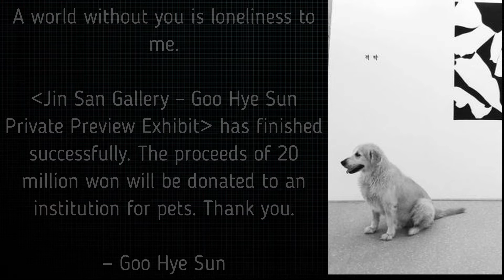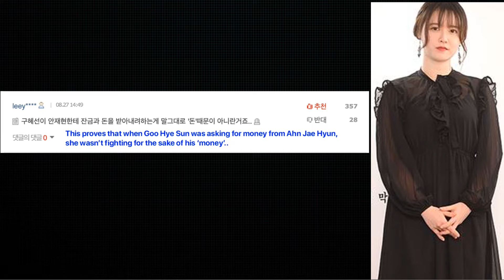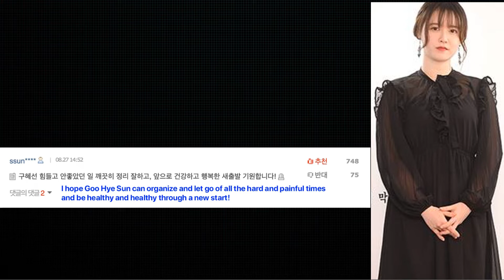Goo Hye Sun Updates Her Instagram For The First Time Since Posting About Her Divorce Controversy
BREAKING NEW'S GOO HYE SUN RETIRES FROM THE ENTERTAINMENT INDUSTRY
THIS IS THE TRUE LOVE STORY OF KOREAN STAR

     to be infringed , I assert that such alleged infringement is permissible under U.S.
     and Philippine copyright law. If you believe material have been used in an
     unauthorised manner, please contact the poster.
3. This Video is not associated with any company or products mentioned on the
4. No intention to infringe photos or audio used in this video.